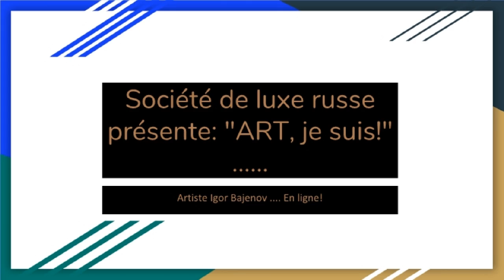Figurative/Decorative/Modern #2017...The group First Class .... Painting by Igor Bajenov.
.Exclusive cOLLECTION cONTEMPORARY Art - Figurative Photo Painting Mix Collage /Portraiture in Fine - Abstract/Expressionism - Original -Expose Show #2017. You can find more information about us